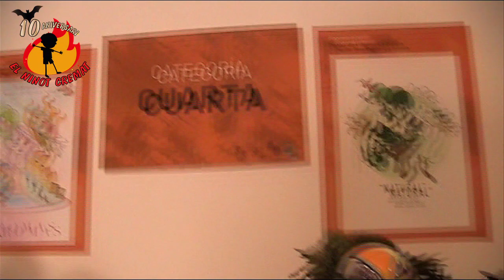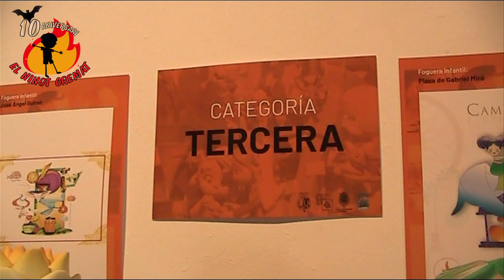CUARTA Y TERCERA INFANTIL.EXPONINOT ALICANTE 2024